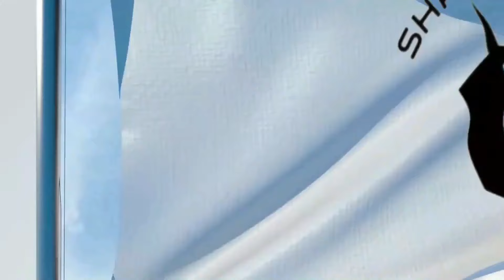RFK JR - A Nightmare On Elm Street Teaser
** If you appreciate this content and would like to help keep me going, please consider investing in this message. Every little bit helps. Thank you! Invest in SMHP / Independent Media.

*SMHP may not agree with everything from the content producers I share. Apply critical thinking and use discernment to come to your own conclusions regarding the content in the videos / links.
I am a one man operation that has been trying to bring you the truth since 2016. I would like to say thanks to all the watchmen out there that have been sounding the alarm over the last several years. This is not an easy job. I have been constantly trying to find and share the truth 7/365 since June of 2017. I held a corporate job before this and am glad I gave it up as your appreciation for the truth means everything to me. I love you all friends. I get worn down but thanks to my supportive subs and viewers, I march on just like the rest. Time is short. Yeshua Jesus Saves! Follow Him! - Shane SMHP